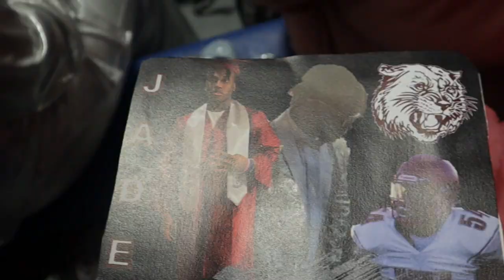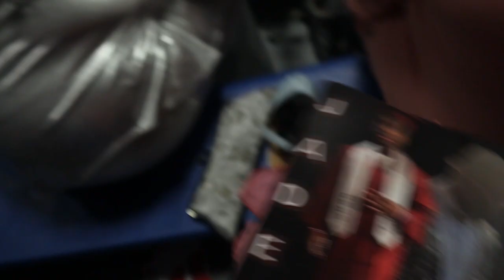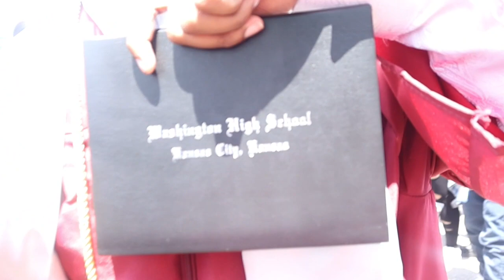WEEKEND VLOG| 2 HOURS OF SLEEP +YAHZMINE YAEL'S BIRTHDAY + MY BROTHER GRADUATED!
Heyyy yall! I haven't really been vlogging how I need to but I'm slowly getting back into the groove. This weekend I got to experience a new club in Westport, celebrate my Yahzmine's birthday at the Fontaine Hotel and Society KC, and celebrate my God Brother Jaden graduating high school! What an amazing weekend full of love and light! I hope you all enjoy🥂

My Hair Details
KK Wigs

About me!
Age: 23
Zodiac Sign: Scorpio
Location: Kansas City

The Socials!